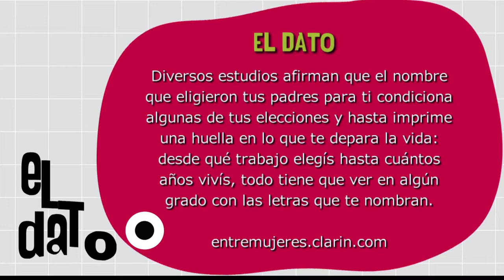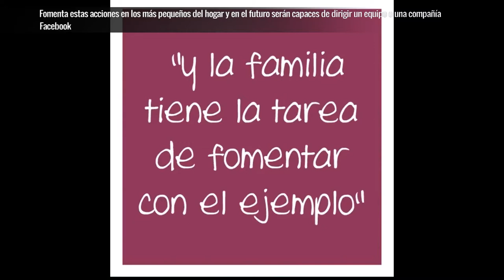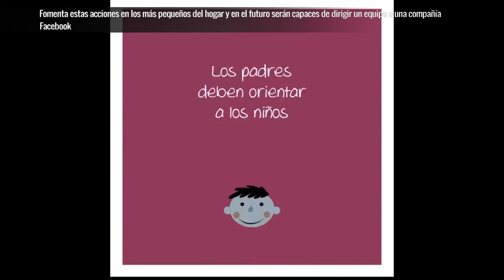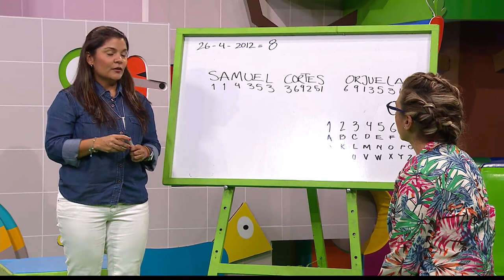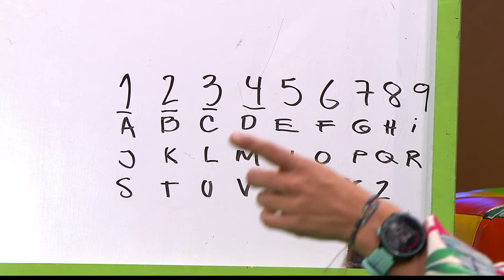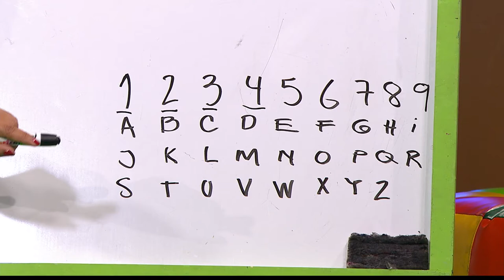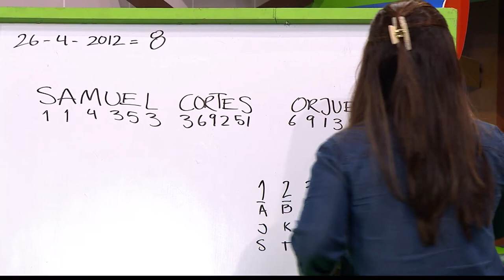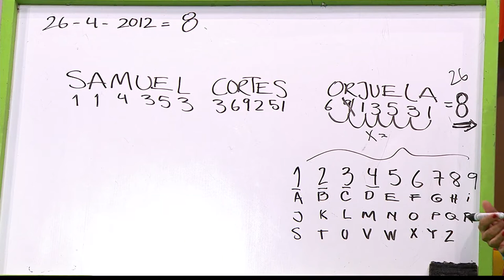Los nombres [Paso a Paso TV] Telemedellín